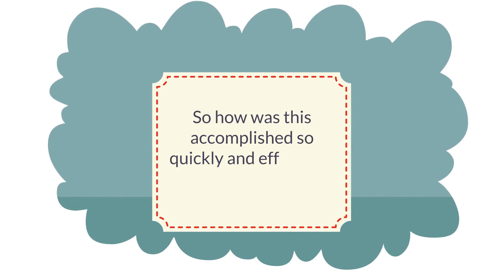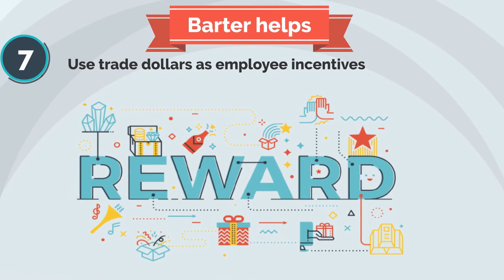Hudson Valley Barter Exchange Explainer Video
Copywriter/Scriptwriter and Voice-Over Artist Peter Fogel's Explainer Video reveals how barter works for small to medium-sized businesses. Need an explainer video written and narrated?